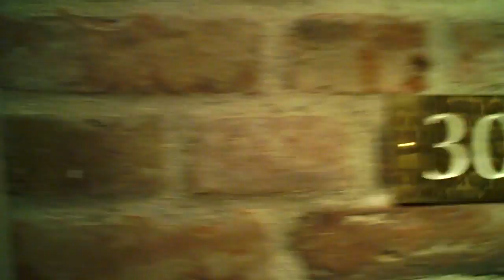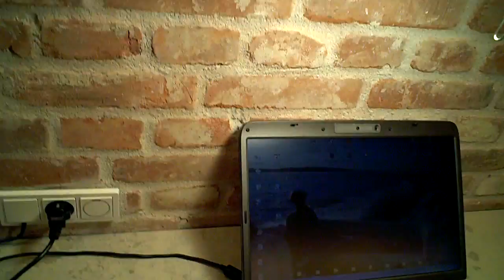Hindsgavl Slot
Hindsgavl Slot Middelfart